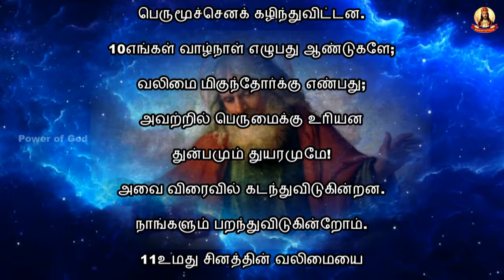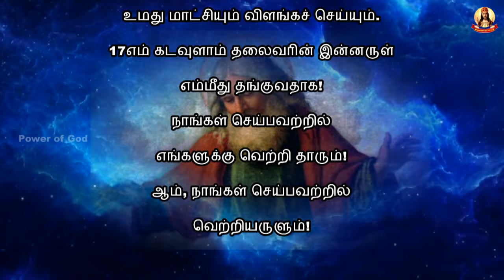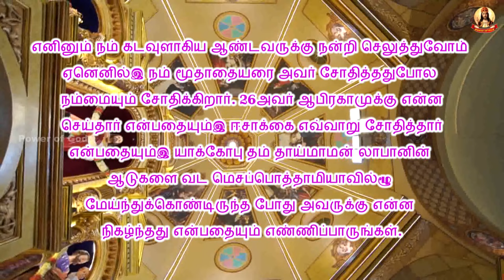காலை மன்றாட்டு + பொதுக்காலம் மூன்றாம் வாரம் திங்கள்